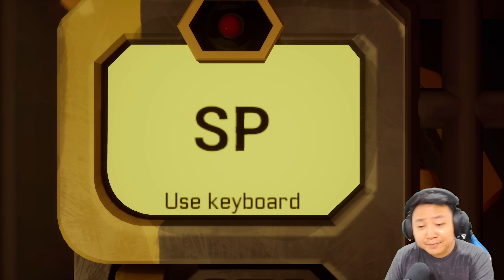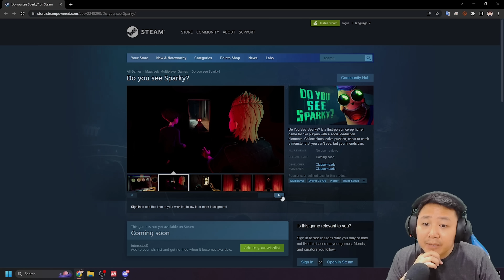สปาร์คกี้ตุ๊กตาใจดีที่ "ลัก" เด็กทุกคน | Sparky Marky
Sparky Marky เกมอินดี้ Horror สั้นๆที่ออกมาโปรโมทก่อนเกมเต็ม Do you see Sparky จะออกมา ในเกมนี้จะให้เราไปวิ่งเล่นใน Amber's Park สวนสาธารณะของเด็กๆ แต่สิ่งที่น่าแปลกคือเด็กๆที่มากันนั้นมักหายตัวไปอย่างไร้ร่องรอย เราเลยต้องมาสืบหาความจริงว่า ที่แห่งนี้นั้น มันดีอย่างที่คิดไว้รึเปล่า

🖥️ Notty's Machine Specification
Mainboard | ROG Strix Z790-F Gaming WIFI
RAM | Corsair Vengeance DDR5 Bus 5600 Mhz